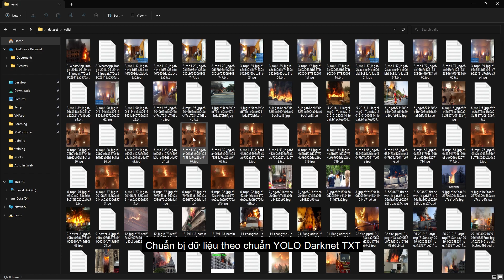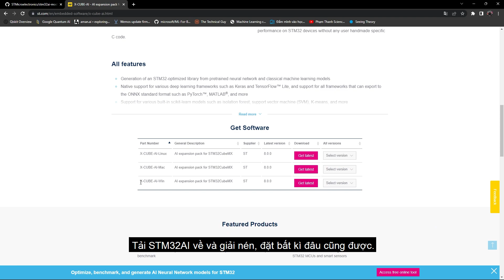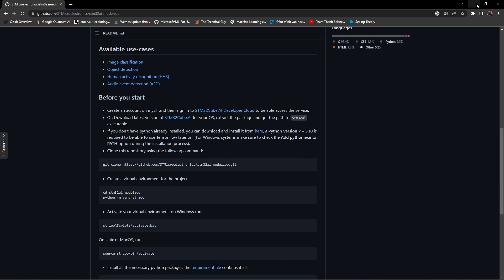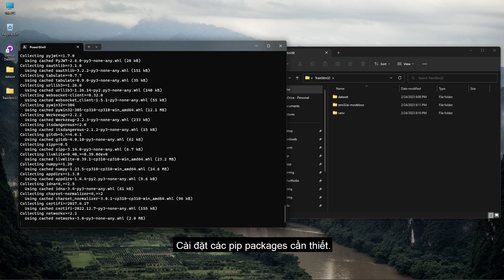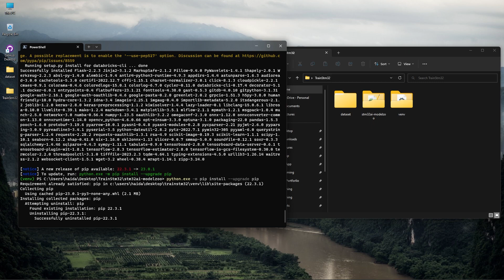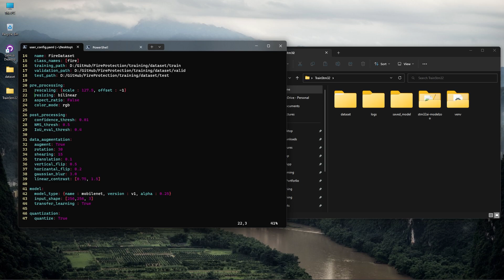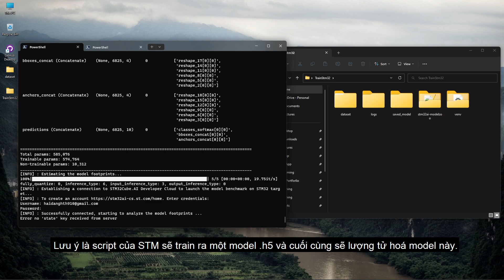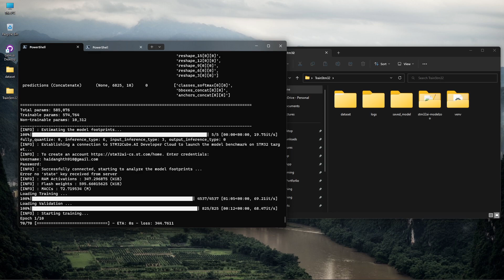STM32 Model Zoo Object Detection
STM32 Object Detection: Sơ lược các bước training một model object detection từ pre-train model trong model zoo của STM32.